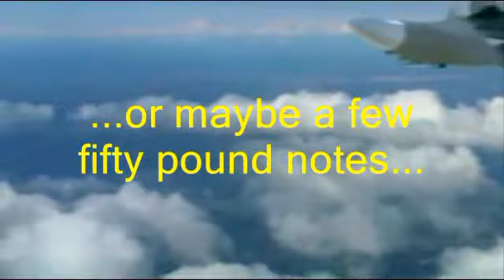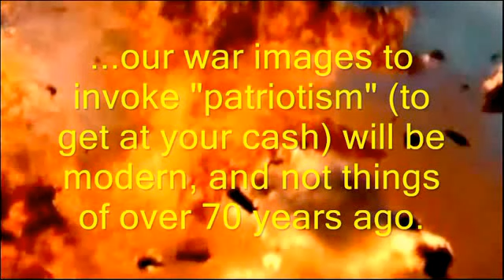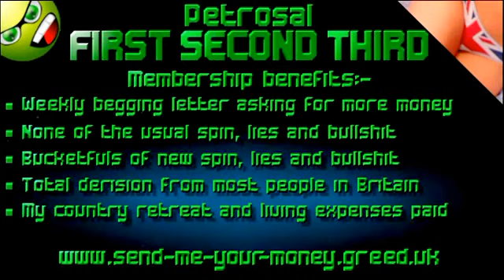Putting Britain First - New British Nationalist Party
Britain first is the basis of all our party policies and campaigns, (actually we put ourselves first, not Britain first, but that doesn't sound or look too good on our promotional material). Being a British Nationalist Party we will (of course) pander to all forms of bigotry, racism, and xenophobia, that appeals to a lunatic minority of the British people. Our pandering increases with the amount of cash they send us.

BNP leader Nick Griffin is rumoured to have said of our new political party that he fears it sounds the death knell of The BNP (The British National Party). We started that rumour.

Our nationalist political party is a modern irresponsible con to get at your cash. We will use the latest digital technology to spread racism, xenophobia, and bigotry, along with propagating complete bullshit about immigraton and how white people in Britain are being replaced by green people with mauve spots from Johnny foreigner lands. We are only interested in the cash of white supremacists because they deserve to be ripped off, plus they are used to it as they aren't the sharpest tools in the shed.

We will campaign by jumping on any bandwagon that we think will persuade people to send us some money.

We will tell you that all the problems in the entire world are because of either muslims, jews, black people, immigrants, passed their sell by date steak pies, and gerbils.

This new shiny  British nationalist party will guarantee to make a lot of noise that most in Britain will think is barking mad fascist lunacy, plus we will pretend we give a rats ass about all you plebs that finance us.

Why not join our party and be one of the shrinking band of xenophic bigoted racist nationalist nitwits who still haven't learned how to do joined up writing or tie their own shoelaces?

God Save The Queen tune in the video was played by Brian May at Buckingham Place in 2002.

P.S. If you are a member of the English Defence League (EDL), we doubt you can join our party as you probably have no money to give us, as you spent it all on Special Brew at your last "punch up" ... oops sorry - we mean "demonstration".

P.P.S. This video is a parody of the formula that most far right parties use to market themselves. Our video is much better than most of their promotional videos though, as their videos tend to be created by people who are only allowed crayons.